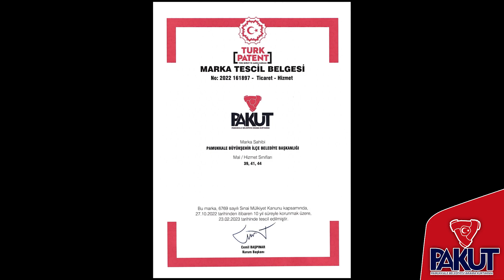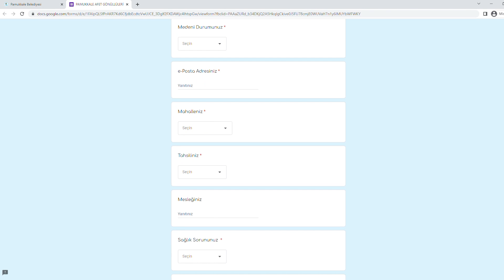PAKUT KAPILARINI GÖNÜLLÜLERE AÇTI